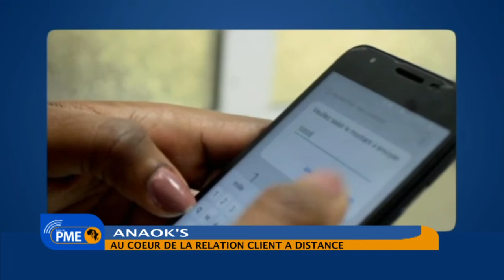RENCONTRE AVEC SAMARANGE OKANA, DG DE LA SOCIETE ANAOK'S